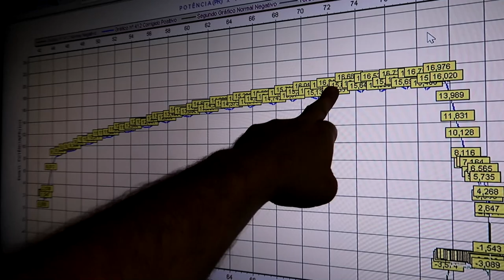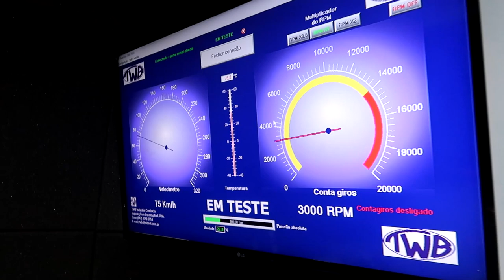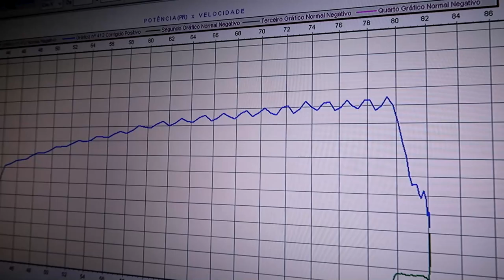MONTE VC MESMO O KIT 190 PADARIA NO FUNDO DE QUINTAL